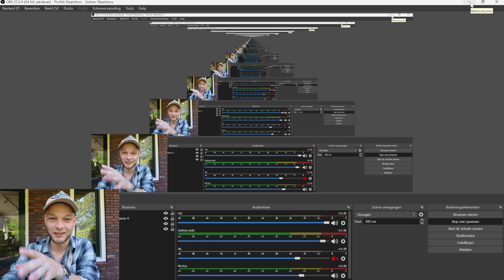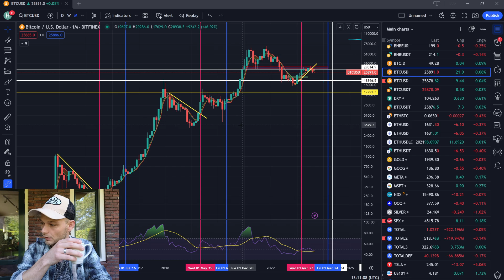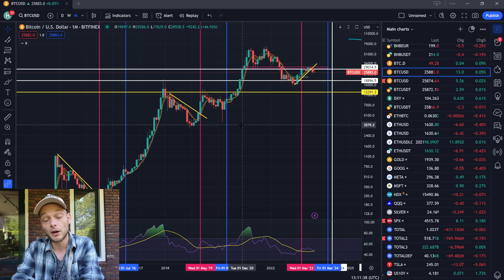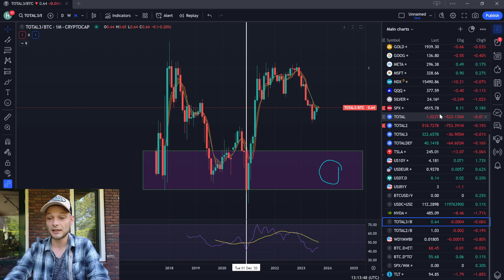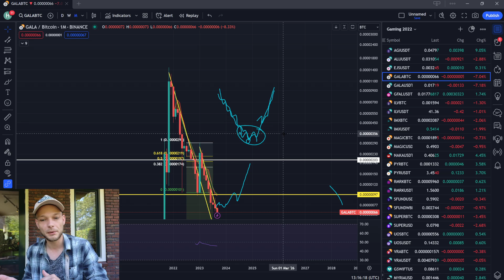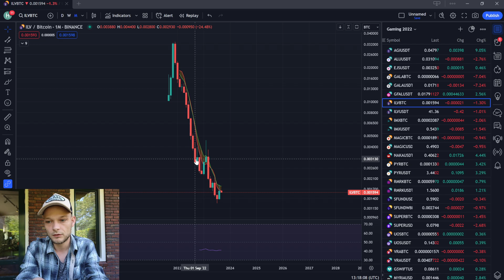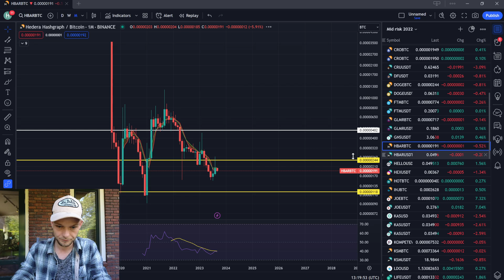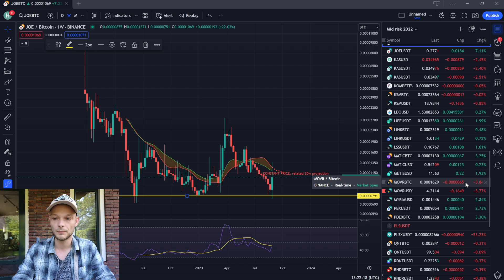I Started Buying Crypto And I Will Keep On Adding Money - Now Is The Time!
I started buying crypto to prepare for the next major bullrun. Will Bitcoin go lower? Probably. Will altcoins go lower? Very likely. Therefore a DCA strategy is the best approach and given the phase of the cycle where we are right now, it looks like a good moment for me to slowely get into crypto again.

🥇Get access to exclusive content, trading courses, early crypto calls and way more

👉 Lower trading fees and multiple bonuses!